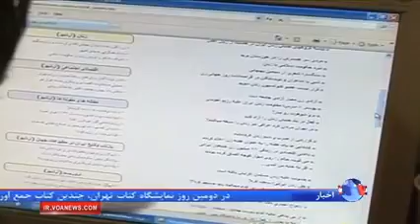دیدن تصاویر دردناک باعث آسیب های روحی ماندگار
پژوهشگران دانشگاه بردفورد Bradford، در کنفرانس سالانه انجمن روانشناسان بریتانیا گفتند، تماشای صحنه های خشن در شبکه های اجتماعی می تواند، فرد را دچار ضربه و عدم تعادل روانی کند. و از آنجا که انتشار صحنه‌های خشن، تقریبا جزء لاینفکی از خبرهای این روزهاست،
Many of us turn to social media to keep up with the latest news. It has become an instant source of information, where photos and videos of news events are uploaded almost as soon as they happen. But a new study suggests that when it comes to viewing violent news events via social media, it can trigger symptoms similar to those of post-traumatic stress disorder. VOA- Persian's Shideh Rezaei reports.